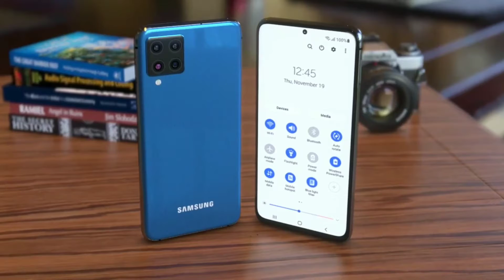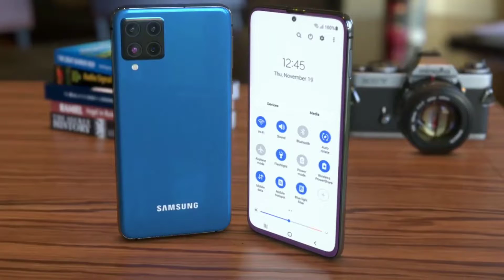Top 5 Best Mobile Phone Under 25000 Budget 💥 July 2021 !! Best Mobile Under 25000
Video Hilight
00:00 Best Phone Under 25000
00:34 Realme Gt 5G
01:27 Redmi K40
02:16 Motorola Edge S
03:15 Samsung Galaxy M62
04:30 Realme GT Neo

Redmi K40

Motorola Edge S